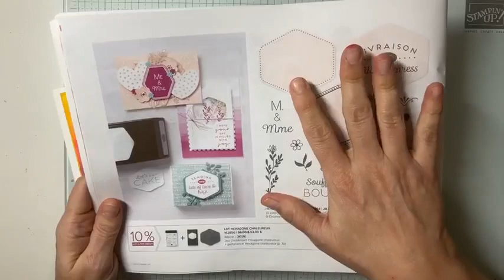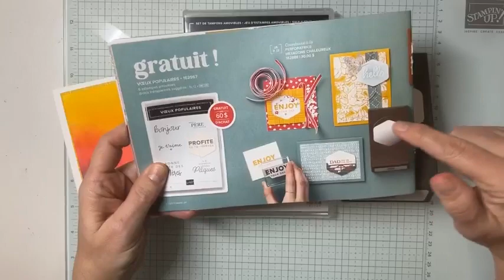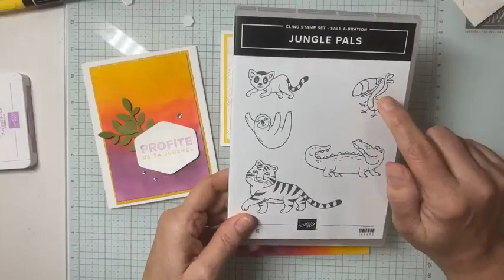Faire un fond coloré avec les recharges - Stampin'Up!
Je te montre une façon super facile et efficace d'utiliser tes recharges d'encre pour créer un fond de carte coloré